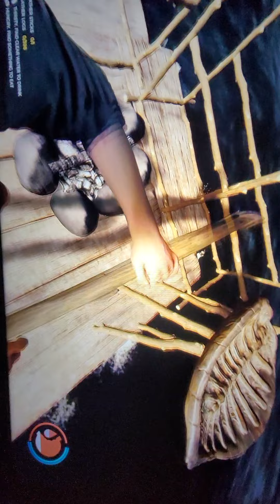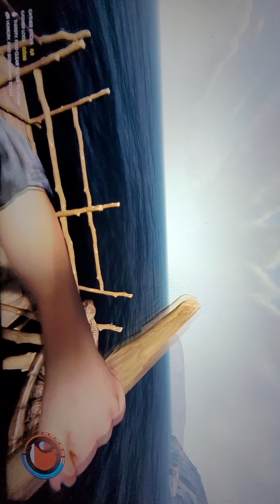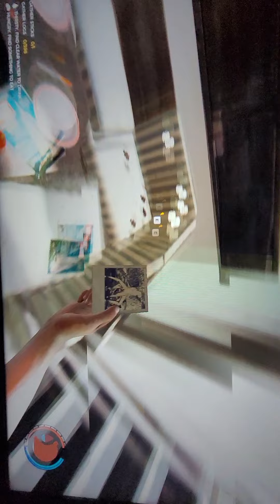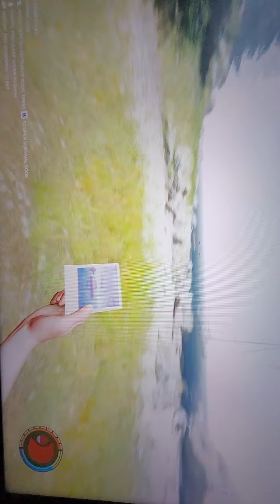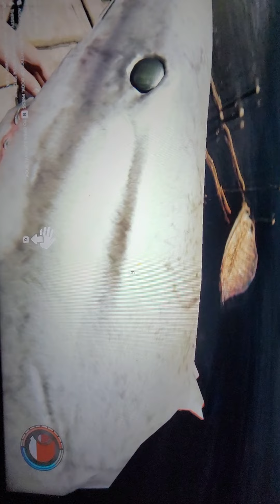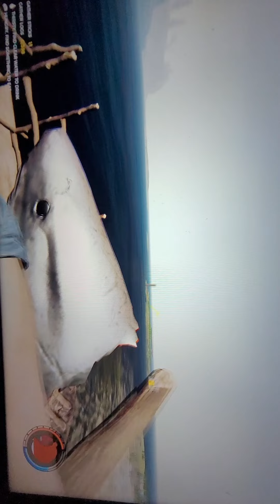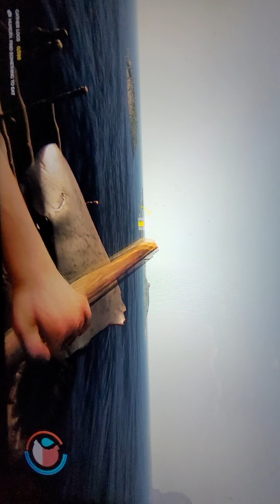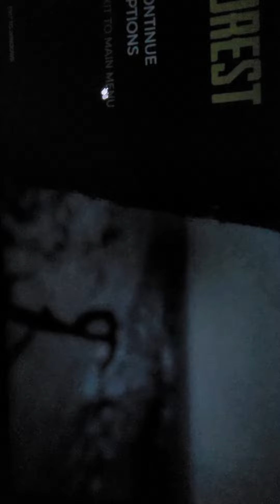the forest islands pt3